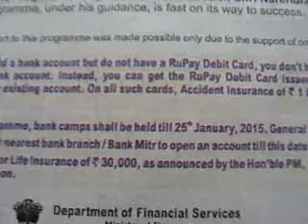thankingMediaSedweepNewsiNDiAislandsmobilepress159 31 8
PORT BLAIR (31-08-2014 -Sun-day) SUN RISE: 05-09 hrs SUN SET:17-30 hrs IST (follow edweep_i_newspaper(iNDiA)-Namaskar !!! thanking & thankfuL to ALL!!! Thanking Medias !!! thanking ALL !!! edweepNews(iNDiA)islandsmobilepress – VISIT yenyesar@google - isles iT Videos & WorldNews (VISIT: search “Audit Reports, other E DWEEP NEWSPAPER issues – digital documentation) VISIT: Blogger.E DWEEP I NEWSPAPER for old-previous issues – PRINT MEDIA - RNI-Registered NewsPaper-digital documentation print cum electronic media SIC Publications yenyesar Videos @ -thanking edweepNews !!! OnLine Freelancer Journalist Author & Editor Value Edn Text isles globalmedias, ani globalvideos, islandsmobilepress RNI multilingual printmedia fortnightly-BSNL-NIC CIC ID service media - electronic cum print media cum electronic media anyTime Anywhere WorldWide LifeTime LIVE !!!